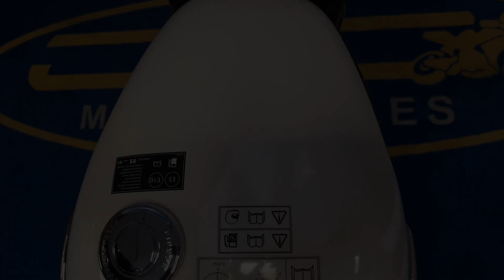Triumph Bonnieville T120 2022, CE72 - Available at CMC South Wales